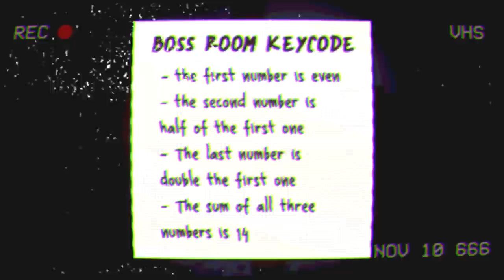Hunted Around The Office | Office Elevator | Indie Horror Game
PC Gameplay Walkthrough. On second thought, maybe I shouldn't have taken the mysterious haunted elevator...

Your boss has just asked you to go grab some coffee powder for the office, but your plans might take a turn for the worse.
There were rumors regarding people disappearing in this building right after taking the elevator, but somehow the cameras could never register what really happens, they just turn off. Are you able to find out what has been happening to these people and save them?
WILL YOU BE ABLE TO SAVE YOURSELF AS WELL?

- Office Elevator focuses on solving puzzles and exploring a dark office building.
- Walk through this world while being chased by an unnerving monster, and having to hide and dodge him to to survive.
- Get items like keycards, screwdrivers or keys to interact with objects and puzzles and find a way out of this place.
- Talk to NPCs and replay the game to further understanding the connections.

- The game uses retro 3D graphics to recreate a 90's/2000's game, with low poly models, pixelated textures and VHS effects.
- A very interesting short and linear storyline.
- There are clues and puzzles to be solved in order to progress through the linear storyline.
- Get ready for a dark ambience, constant tension and stress.